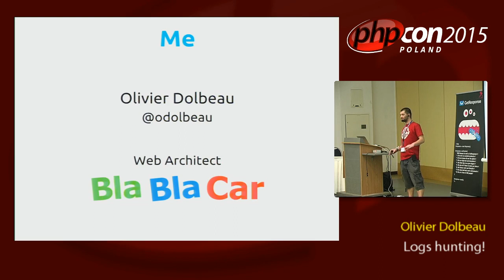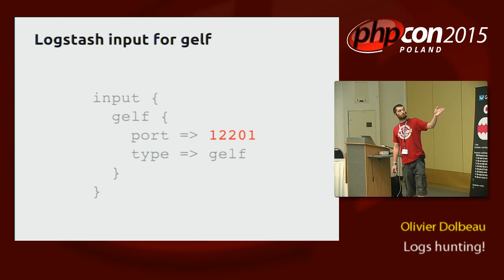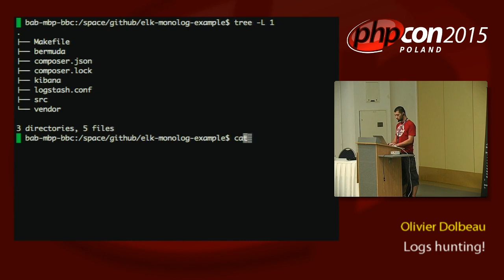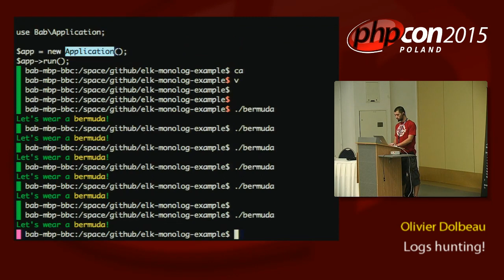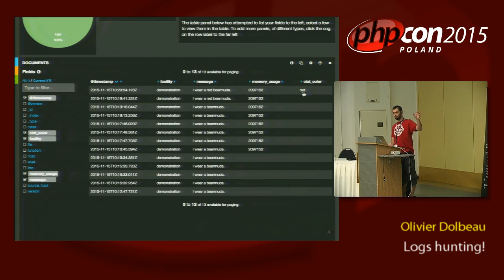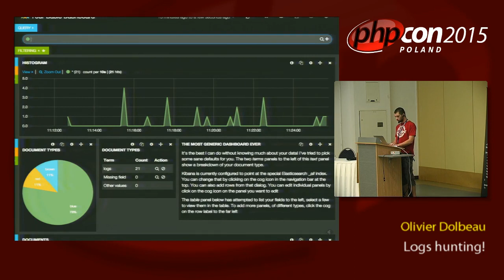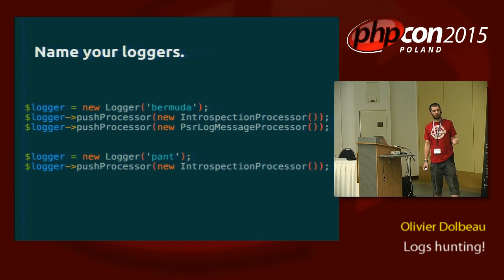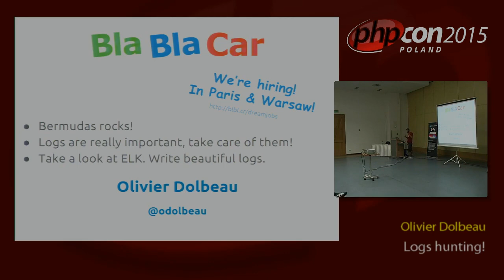Olivier Dolbeau: Logs hunting!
Logs are really important to know what happen once your application is in production! In this talk we will see which logs matters, how we can track them and how we can exploit them. Armed with Monolog, Elasticsearch, Logstash & Kibana (ELK) we will see how we can hunt all relevant logs on our platform!